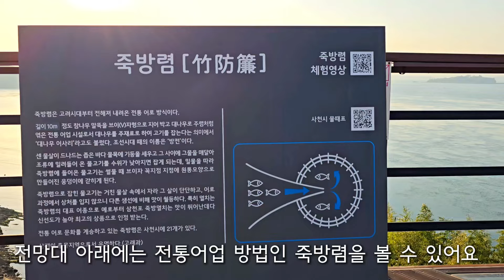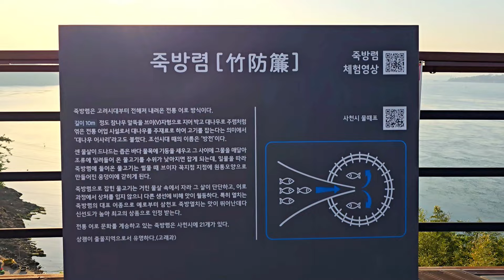사천이야기ㅣ바다 섬 산을 동시 운행 케이블카ㅣ거북선 최초 전투 사천해전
가족여행 연인끼리 여행하기 좋은 곳
사천아이 검색하시면
운행시간 요금 자세하게 나와 있음
이순신 장군 최초 거북선 이용한 사천해전